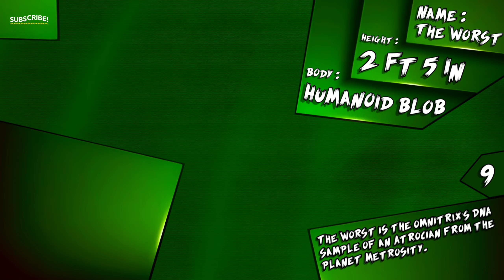BEN 10 OMNIVERSE ALIENS IN CLASSIC ART STYLE｜THE HAWK DOWN｜BEN 10 NETWORK